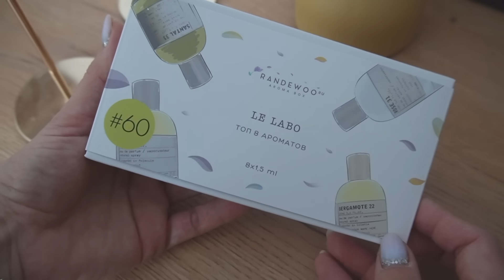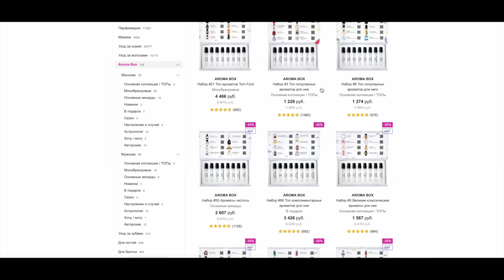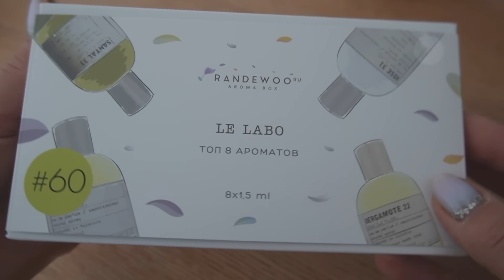ИЗМЕНЫ УИЛЬЯМА и ФРЕДЕРИКА - что общего? _ СКАНДАЛ в Испании _ как КОРОЛЕВЫ прощали _ ГАРРИ нагуляли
AROMA BOX
Набор #60 Le Labo

Реклама. ООО «Мегаперфюме»  ОГРН 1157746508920  erid:LjN8KCPWC

Что вы знаете об изменах в королевских семьях? Все мы помним измену Чарльза, но сегодня я бы хотела поговорить про прощенные королевские измены!

Присаживайтесь поудобнее и я, Люда blushsupreme, отвечу на такие вопросы: С кем из родственников принцу Филиппу приписывали роман? Какие женщины были у Филиппа? Какие внебрачные дети есть у бельгийского короля? Из-за какого скандала отрекся испанский король Хуан-Карлос? Почему бывший испанский король не разводится с греческой Софией? Почему будущий король Дании не изменял? Неужели из-за измены королева Маргрете передала престол сыну? Какие романы приписывали Кентской? Чей сын принц Эндрю? С кем Уильям изменял Кейт Миддлтон? Про это и многое другое в видео...

ТАЙМ-КОДЫ:
00:00 - О чем видео?
00:21 - Кто изменял?
00:59 - Гулящий Филипп
04:23 - Измены королевам из Нидерланд
06:49 - Внебрачный ребенок у бельгийца
08:39 - Испанский ходок Хуан-Карлос
10:41 - Пенни Нэтчбулл простила измену
13:09 - Измена Фредерика
15:02 - Верная Летисия
15:52 - Измены Майкл Кентской
17:16 - Новые отцы у Гарри и Эндрю
19:25 - Измены Уильяма
24:45 - Подписывайтесь на канал!